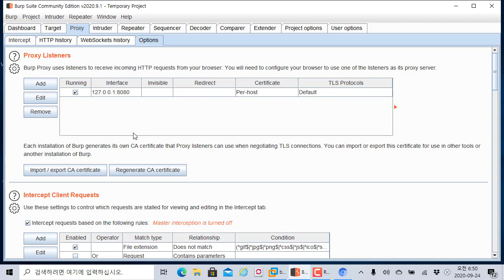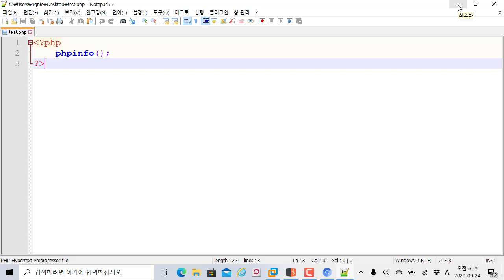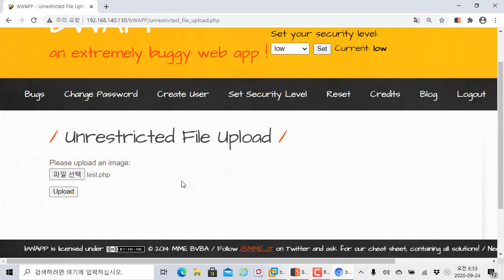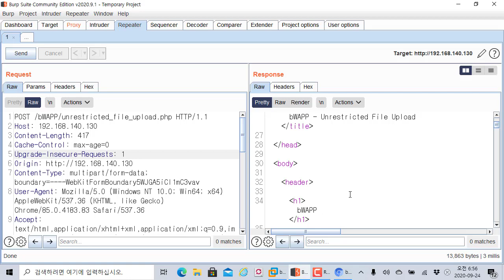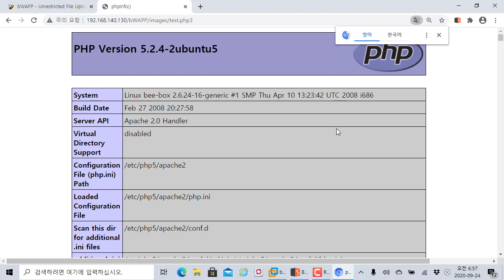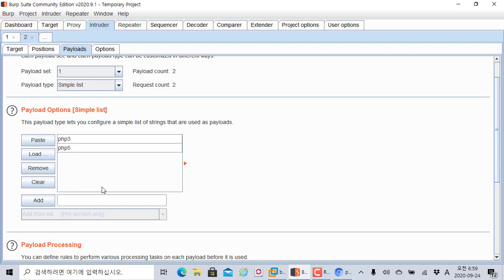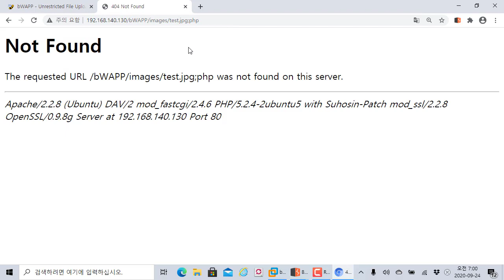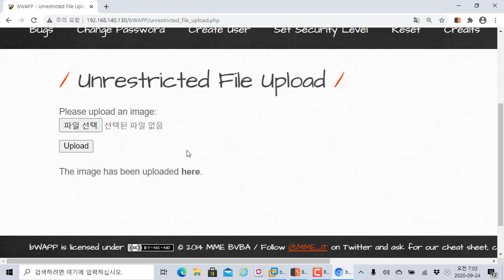버프스위트 반복 기능을 이용하여 웹쉘 업로드 테스트하기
보안프로젝트 )에서 제공하는 IT보안 강의입니다. 이번 강의 주제는 "버프스위트 반복 기능을 이용하여 웹쉘 업로드 테스트하기" 입니다.

버프스위트의 Repeater와 Intruder 기능을 이용하여 파일 업로드 웹쉘의 반복적인 점검을 하는 방법을 소개합니다. 버프스위트의 여러 기능을 이해하고 있는지 확이할 수 있습니다.